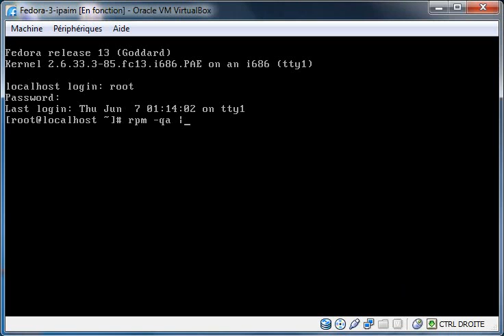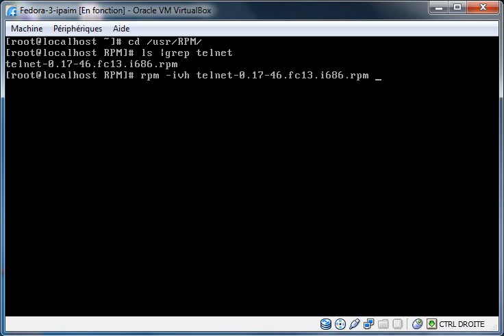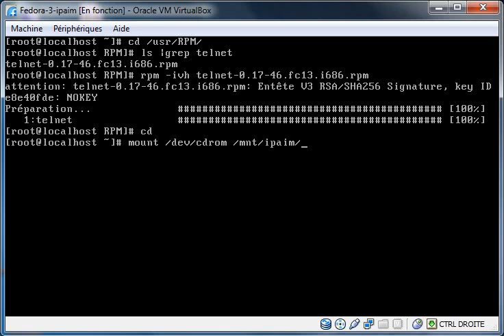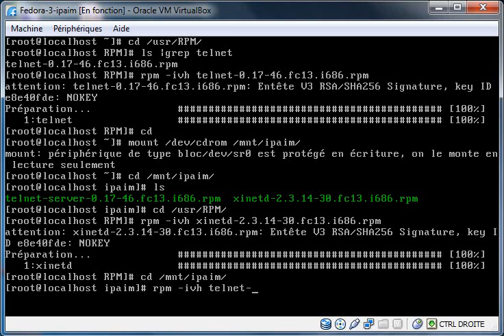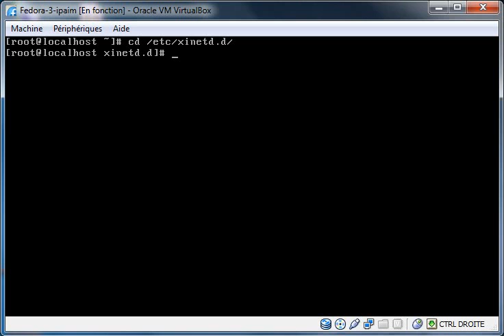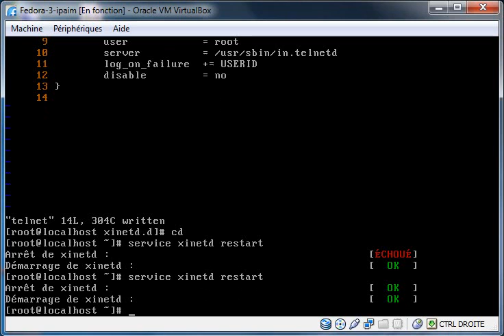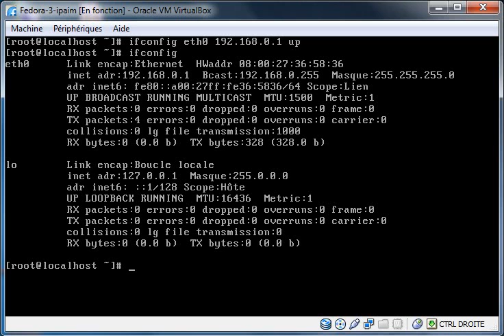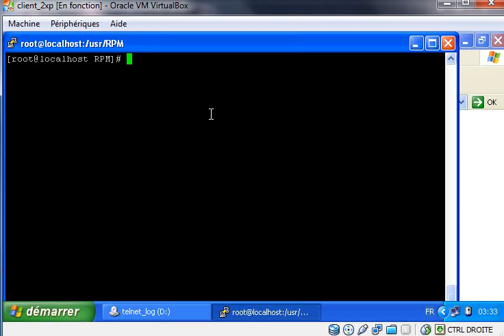TELNET.avi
configurer telnet sur fedora 13